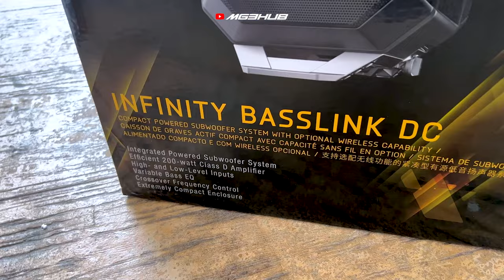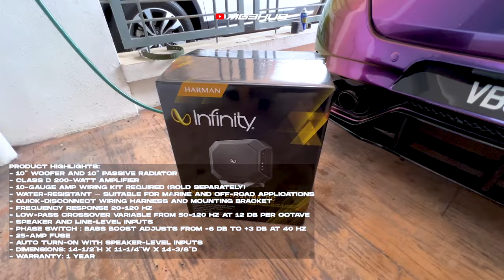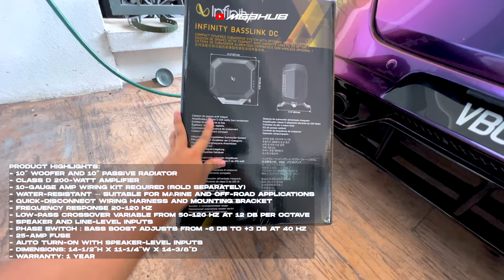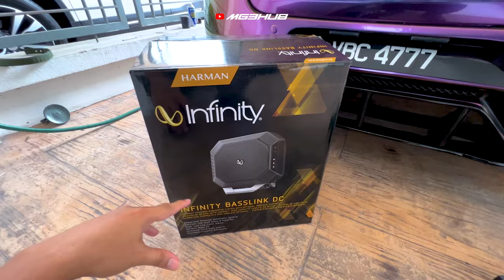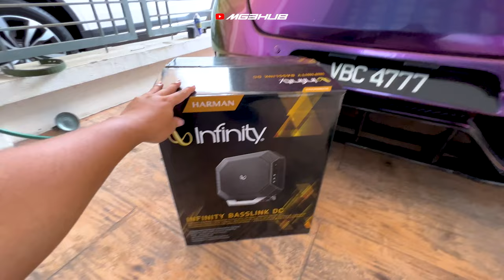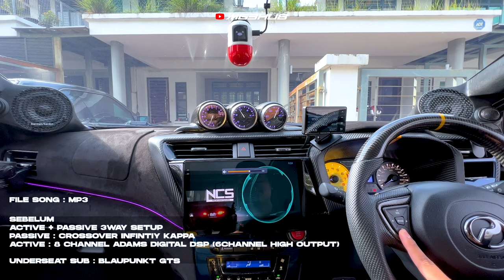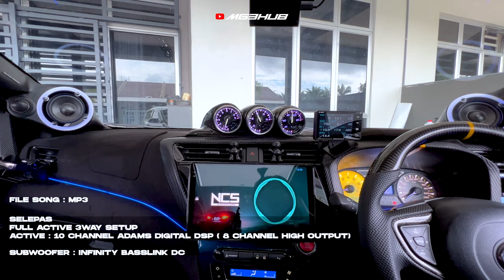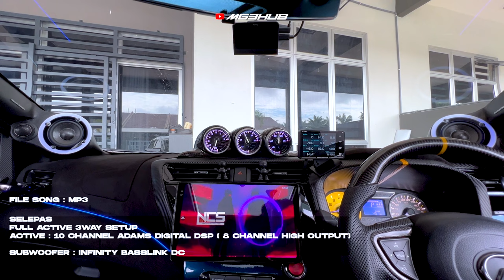SUBWOOFER PADU YANG SENANG NAK PASANG DAN CABUT DARI INFINITY BY HARMAN | PART 1